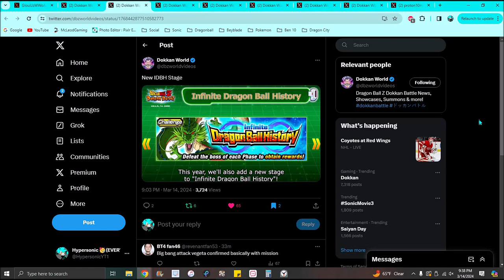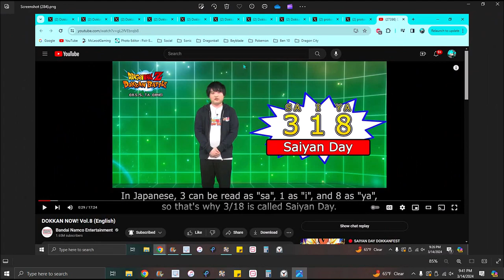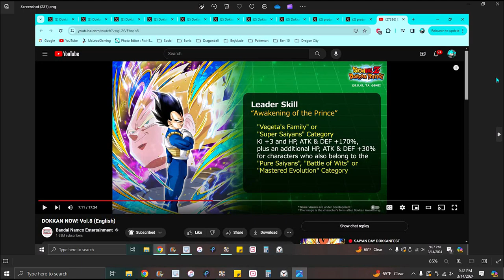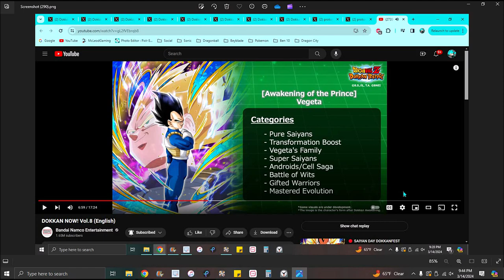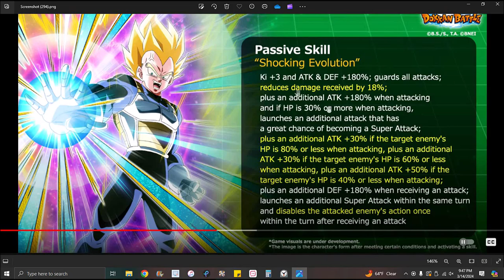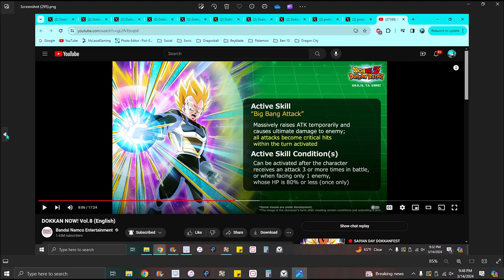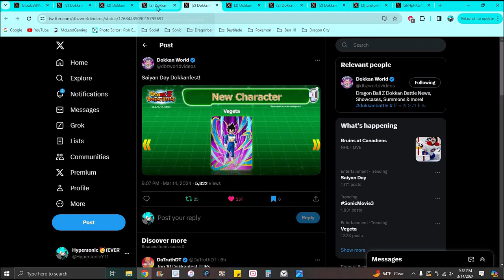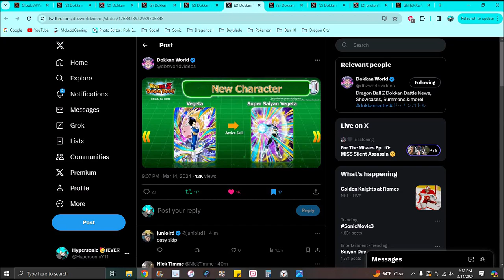:P THE BRAND NEW DOKKAN NOW VOL. 8 INFO & DETAILS ARE HERE!!! ??? DBZ Dokkan Battle